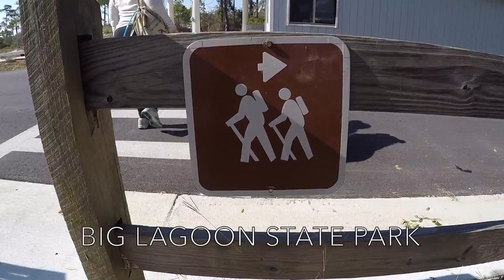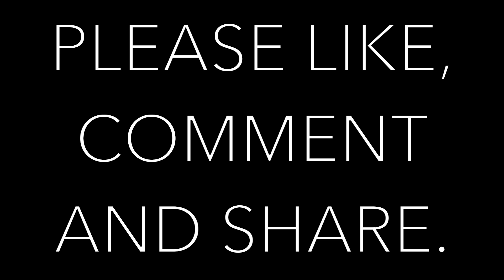FIRST BATH IN YEARS!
Amy and John take a long walk in a new, old spot. Bodhi jumps in a puddle and gets super muddy. He now has to take his first bath in years.